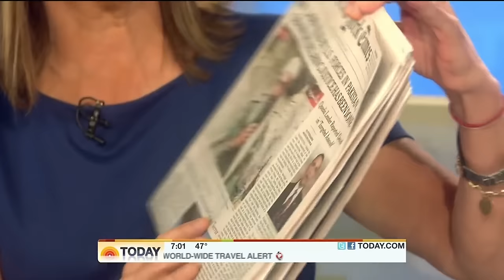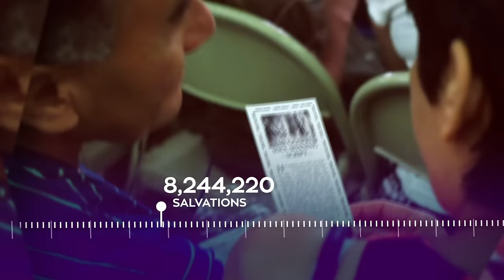6 Year Highlight - 10 Million Souls | Music Video